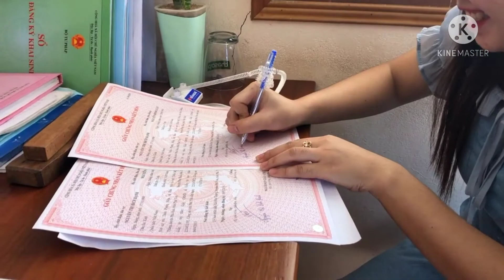Amazing facts Facttechz Prawn fish blood ??? facts, random facts, amazing facts, fact Episode 1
prawn fish blood?? episode 1 ?? A2 warriors

blood
prawn fish

fact 1 AK 47 A K M 🔫🔫
fact 2 prawn  fish 🎏🎏🎏
fact 3 whale 🐳🐳
fact 4 Japan signature
fact 5  Human brain
fact 6 restaurant and HOTEL mene
           card
fact 7 spider

facts
facts
facts